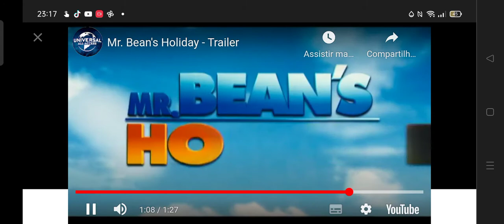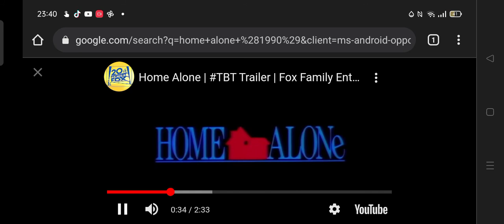All Comedy Films Compilation Part 2